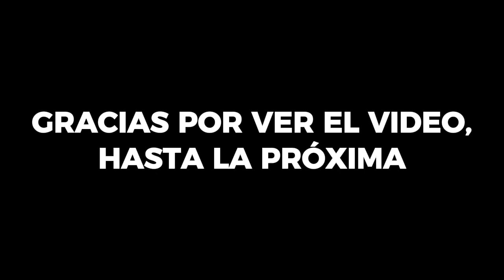Momentos Impresionantes De La Naturaleza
Estos instantes efímeros nos recuerdan nuestra pequeñez en comparación con la grandeza del mundo natural, y a la vez nos inspiran a apreciar la belleza y la fuerza que reside a nuestro alrededor